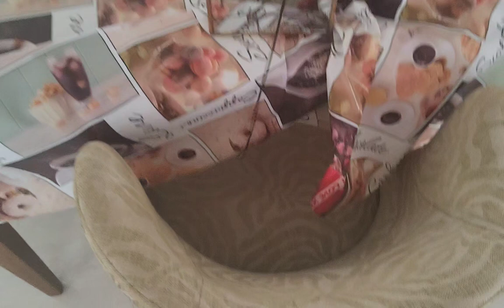fishing a cat